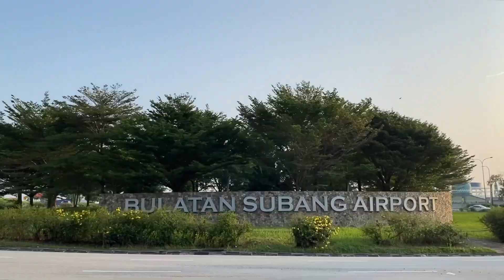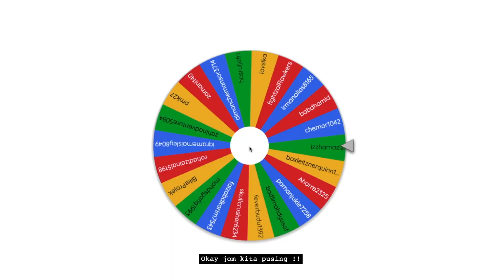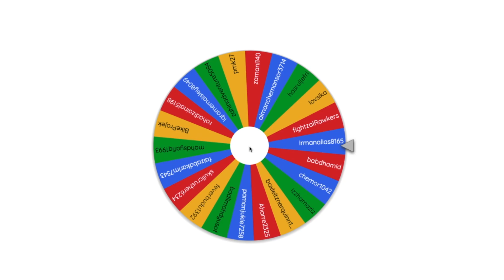ALIF SATAR CHARITY RIDE 2.0 .. meriah dan mewah !!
Soalan kuiz untuk episod ini :

1 - Nyatakan 1 jenama kereta ( marshall car ) yang digunakan dalam kayuhan ini.
2 - Berapakah jarak kayuhan untuk kategori folding bike?

Terima kasih ​⁠@Alif_satar 👍